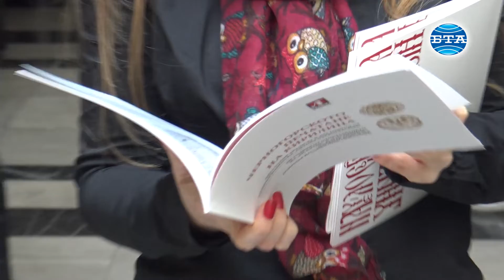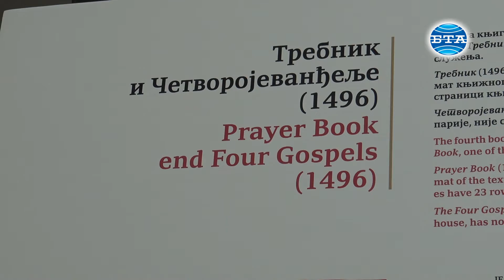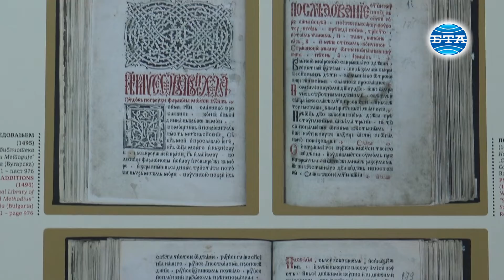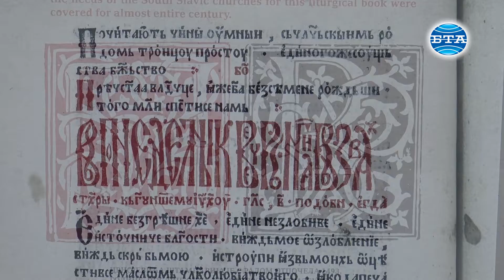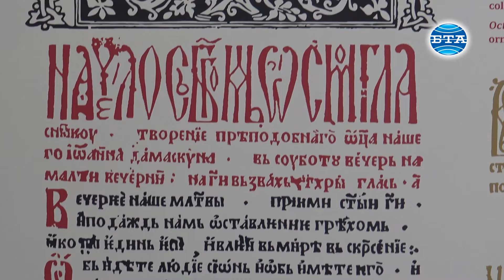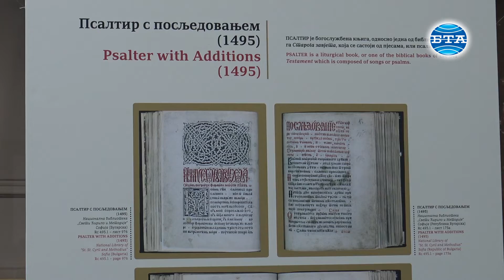BTA: В Националната библиотека бе открита изложбата "Черногорско печатане на кирилица"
В Националната библиотека "Св. св. Кирил и Методий" гостува изложба, която представя знакови издания на кирилица от държавната печатница на Георги Църноевич. В експозицията са изложени заглавните страници на "Октоих" (1494), "Псалтир с последование" (1495) и "Миней" (1496). Изложбата на черногорските кирилски печатни книги е посветена на 525 години от отпечатването на първата печатна книга - "Октоих - първогласник", и 500 години от отпечатването на "Псалтир с последования" и "Служебник". Инициативата е на Научния архив на БАН и е посветена на 150-годишния юбилей на институцията.
Изложбата бе официално открита от министъра на културата Боил Банов и неговия колега министъра на културата на Черна гора Александър Богданович. "За мен е чест, че имам още веднъж възможност да поздравя Българската академия на науките по повод 150-та годишнина от основаването на най-старата съвременна научна организация у нас. За втори път през тази седмица именно благодарение на техните усилия, професионализъм, конструктивен диалог и съвместна работа с институции от страната и чужбина, българската общественост има възможност да се докосне до шедьоври от световната книжовна съкровищница на нашето минало"  посочи министър Банов. Историческите връзки между България и Черна гора се дължи на общо историческо преживяване, каза черногорският министър на културата Богданович. В тази изложба са включени някои от най-характерните образци на нашата печатна традиция и всъщност това е един от най-важните пътища за историческото и културното развитие на Черна гора, а също така и важна част от духовното наследство на славянските народи, отбеляза  миистър  Богданович. Гости на събитието бяха Меглена Плугчиева, посланик на България в Черна гора, Снежана Радович, посланик на Черна гора в България, Симеон Сакскобургготски, министър-председател на България /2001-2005 г./, академик Юлиан Ревалски, председател на БАН, доц. Красимира Александрова, директор на Националната библиотека, Драган Радулович, президент на Матица Черногорска и др.   Видео - Красимир Михайлов. Монтаж - Валя Ковачева.